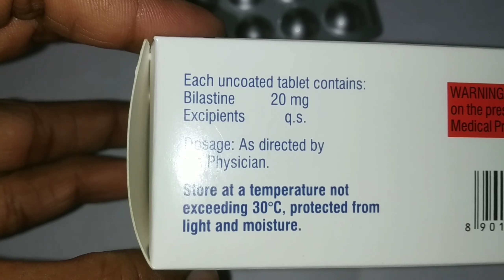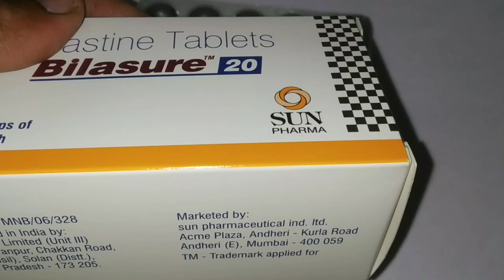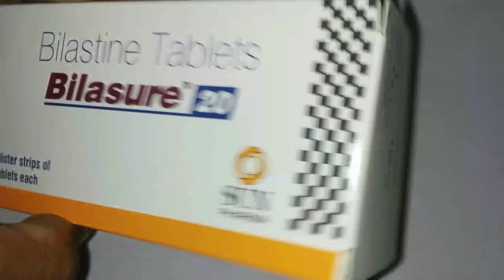Bilasure 20 Tablets : Composition, Price, Side Effects and Uses..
Bilasure 20 Tablets Review.
Bilasure 20 Tablets.
Composition :- Bilastine.. 20mg.